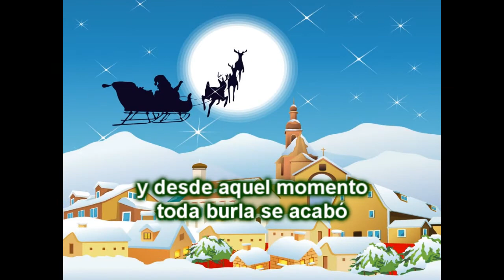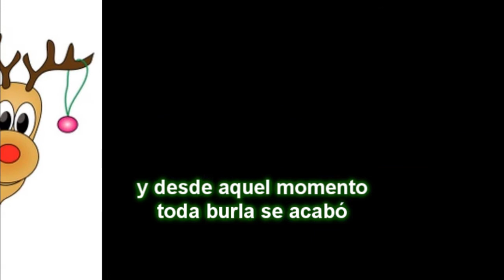RODOLFO el reno | SANTA CLAUS | Lyrics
RODOLFO el reno (con letra), canción interpretada por Papá Noel (Santa Claus) José Miguel Garcés.

Era Rodolfo un reno, que tenia la nariz
roja como la grana y de un brillo singular
todos sus compañeros se reían sin parar
y nuestro buen amigo, no paraba de llorar

Pero Navidad llegó, Santa Claus bajó
y a Rodolfo eligió, por su singular nariz
tirando del trineo, fue Rodolfo sensación
y desde aquel momento toda burla se acabó